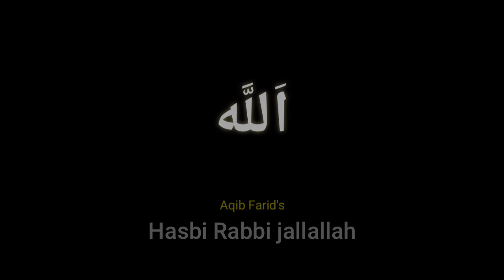AQIB FARID HASBI RABBI | hasbi rabbi jalallah mafi qalbi ghairullah | wo tanha kon hai allahu allah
® Ertugrul HASBI RABBI JALLALLAH

Kya unchi shaan hai allahu allah

Hasbi Rabbi jalallah

Aqib farid naat

Artist :- AQIB FARID

Naat :- Hasbi Rabbi jalallah (vocals only)

AS - SALAAM WALEKUM friends this is AQIB FARID'S HASBI RABBI remake with new scenes and concept. Hope you all guys like ❤ this video.

®Urdu Lyrics

 wo tanha kaun hai
badshah wo kaun hai
meherba wo kaun hai
who is the only one? who is the king? who is the merciful?
kya unchi shan hai
uskey sab nishan hai
 sab dilon ki jan hai
who is the most praised and benevolent? whatever you see in this world is his sign he's the love of every soul

®English Lyrics

o allah the almighty
protect me and guide me
 to your love and mercy
ya allah don't deprive me from beholding your beauty
 o my lord accept this plea
 chorus: hasbi rabbi jallallah ma fi qalbi ghayrullah my lord is enough for me, glory be to allah there is nothing in my heart except allah

ya rabbal ealamin
salli ala tahal amin
 fi kulli waqtin wa hin
o lord of the worlds send peace and blessings on ta-ha the trustworthy in every time and at every instant imla' qalbi bil yaqin

hasbi rabbi jallallah | ibn e Arbi | ertugrul ghazi | dirilis ertugrul 2020 | ibnul arabi zikr HD

             THANK YOU ALLAH OFFICIAL